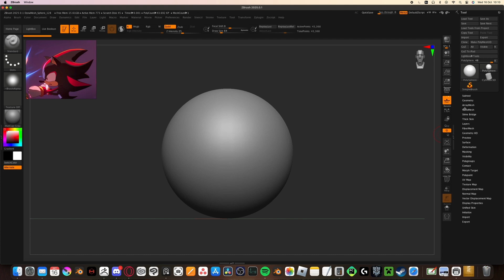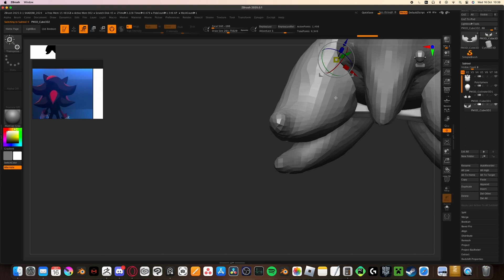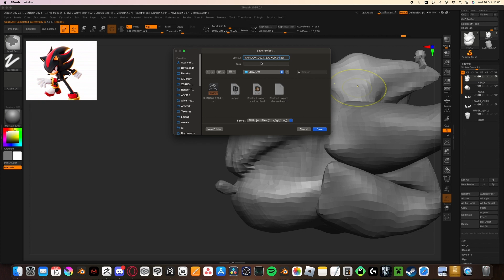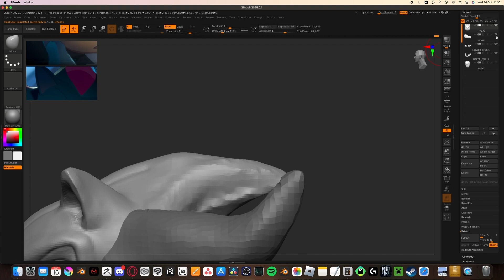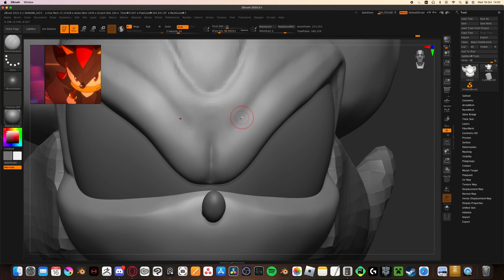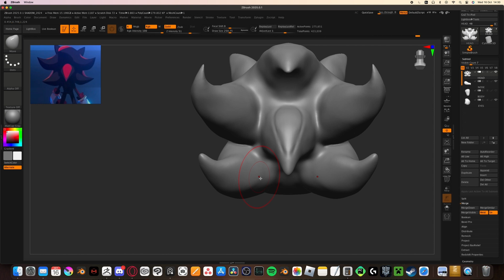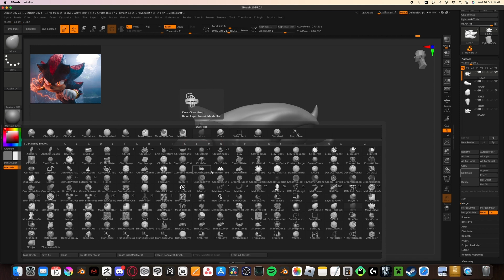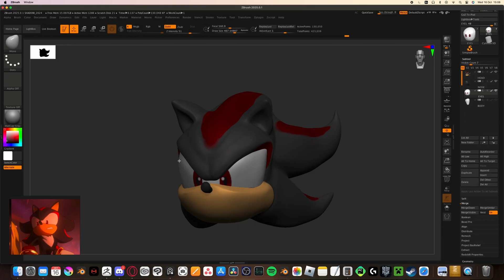SHADOW HEAD SCULPT | Zbrush Timelapse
This is the sped up version of my Shadow sculpt! This took me approximately 2.7 - 3 hrs as i was still learning the ropes of Zbrush.

So far i am loving Zbrush and i can't wait to sculpt the rest of Shadow to then retopo and rig in Blender. such a powerful workflow! Looking forward to seeing what else i can create :D

Music used in this video ♫
► This Machine - Sonic Heroes OST
► SONIC X SHADOW GENERATIONS OST - Space Colony Ark_ Act 1